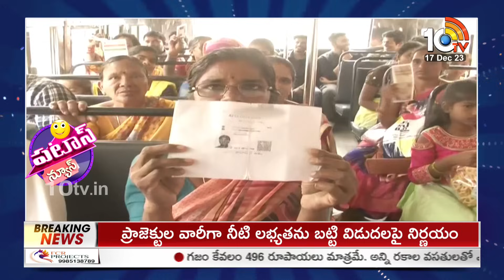పటాస్ న్యూస్ | Patas News Full Episode | 17-12-2023 | Patas Kittu | 10TV News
10TV is one of the Largest Content producing Telugu News Channel in Telugu States. Its one of the leaders in the production and broadcasting of un-biased and comprehensive news.
10TV offers round the clock coverage of latest breaking news and unique mix of news bulletins, current affairs and Entertainment programmes.
10TV Youtube Channel offers Latest News from Telugu States, Politics, Entertainment, Health, Sports Lifestyle, Devotional, National News, International News and lot more.!

హాయ్,
10టీవీ యూట్యూబ్ చానల్‌కి స్వాగతం. 10టీవీలో ప్రసారమయ్యే కథనాలతో పాటు ఆసక్తికరమైన మరెన్నో అంశాలను 10టీవీ యూట్యూబ్ చానల్లో మీకు అందిస్తాం. మా వీడియోలలో మీకు నచ్చిన వాటిని మాకు తెలియజేయండి. అలాంటి మరిన్ని కథనాలను మీకు అందించేందుకు ప్రయత్నిస్తాం. నచ్చిన వీడియోలను మరింత మందికి షేర్ చేయండి. చానల్‌ను సబ్‌స్క్రైబ్ చేయడం మరిచిపోకండి. ధన్యవాదములు.!